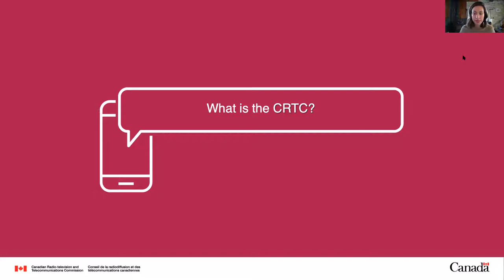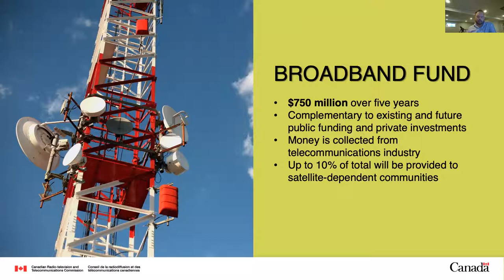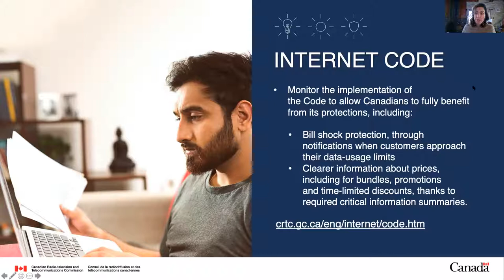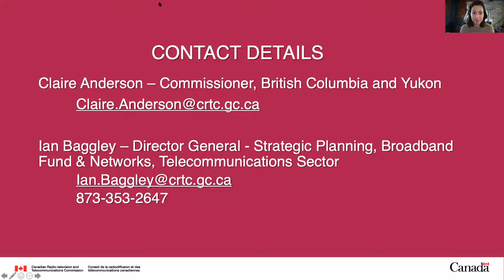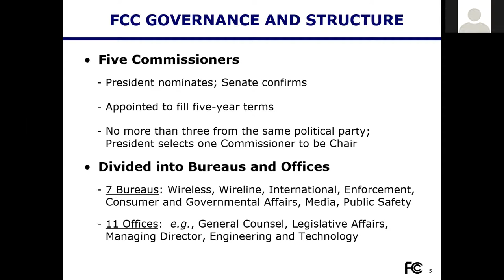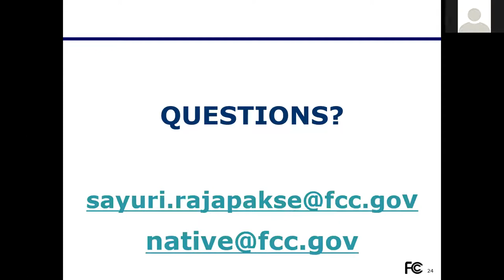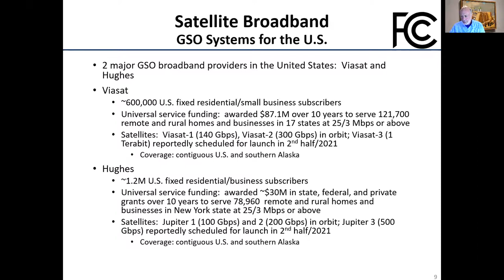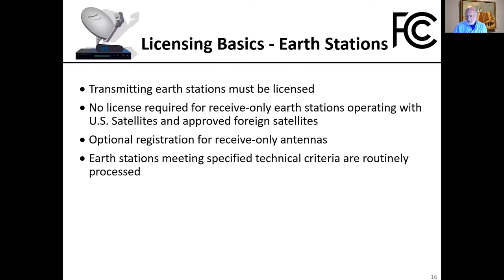2020 ICS Policy and Advocacy Training#5: Role of existing rules and laws (29 Sep)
The Indigenous Connectivity Summit brings together community network managers and operators, Indigenous-owned Internet service providers, community members, researchers, policy makers and Indigenous leaders.

In 2020, the Internet Society offers two pre-Summit trainings: Policy and Advocacy, and Community Networks. These programs are designed to prepare passionate leaders to advocate for and articulate the digital policy needs of Indigenous communities around the region and learn to build connectivity solutions that meet the needs of their communities. Become the community networking leaders of tomorrow through our comprehensive training programs!